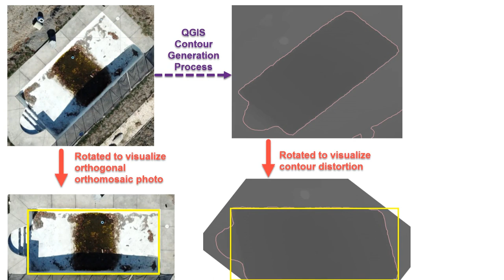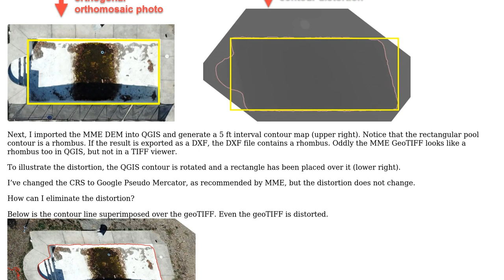GIS: QGIS distorted contour from DEM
With thanks & praise to God, and with thanks to the many people who have made this project possible! You are responsible for your own actions.